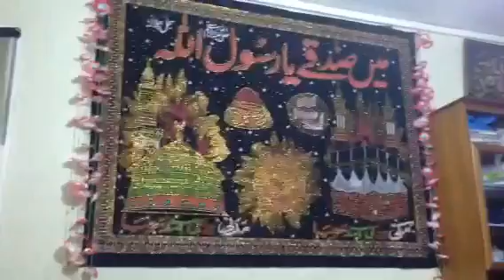Omair Ali Qadri Naushahi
Jaan o Dil Qurban a
Hafiz Aqeel sahaib Oldham
On Sunday 01/03/15 Fagley
Uploaded by Omair Naushahi bradford